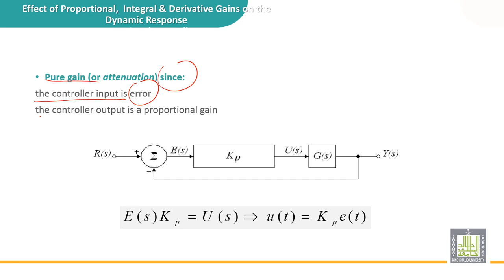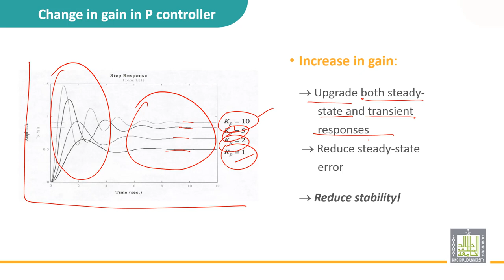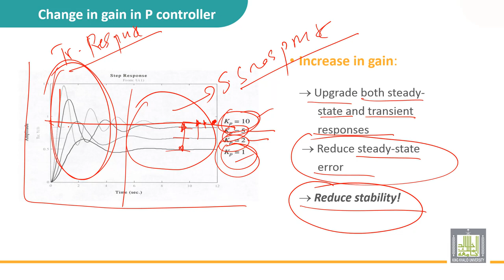Automatic Control | 4-5 | Effect of P, I and D action on the dynamic response of a system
الوحدة 4 :  Classical three terms controllers
الدرس 5 : Effect of P, I and D action on the dynamic response of a system
• Changing in gain in P controller
• Effect of P gain on the stability